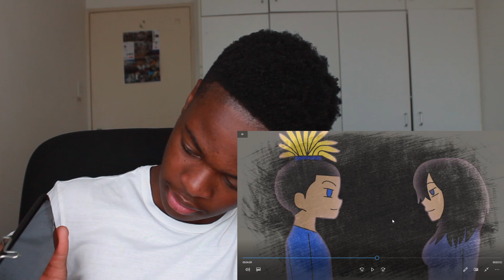My Toxic Teacher ANIMATION Reaction